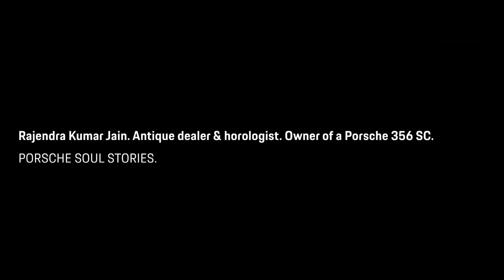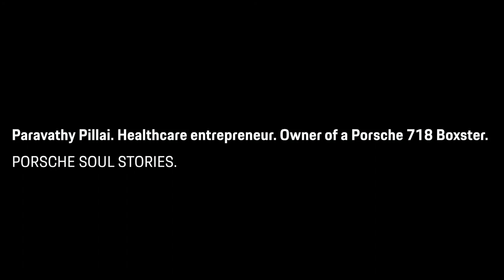ADDICT | Ad Film | Porsche India | Soul Stories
ADDICT is the show brought to you by ViralAd and it covers the best and latest of advertising work/marketing ideas (Ad Campaigns include TVC, Print, OOH, Radio, Digital, PR, Cinema, Ambient, Rural, CSR etc..) happening in India and around the world.

NOTE: The ad content is used for reference only.